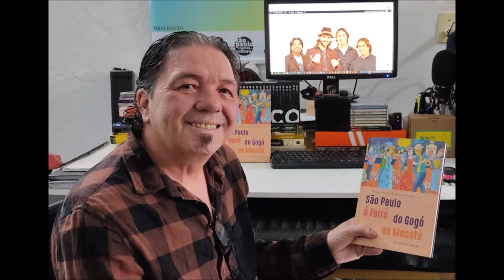29 - Valdir do Acordeon fala sobre o bate-papo Profissão: Músico - 17.03.2022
Valdir do Acordeon da banda Falamansa fala sobre o bate-papo Profissão: Músico - 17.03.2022

Você conhece a Revista Ritmo Melodia: Somos o maior banco de dados de entrevistas com músicos brasileiros. Aqui, além de consultar as informações, você pode avaliar e discutir sobre nossas entrevistas e artistas dos mais diversos gêneros, como: forró, samba, pagode, baião, maracatu, reggae, rock, pop, mpb, brega, sertanejo, caipira, bossa nova, rap e muito mais.
Já entrevistamos artistas como: Gilberto Gil, Dominguinhos, Sivuca, Tribo de Jah, Zé Rodrix, Yamandu Costa, Papete, Geraldo Vandré, Nelson Faria, Paulinho da Viola, Nelson Sargento, Hyldon, Wilson Curia, entre tantos outros, todo mês temos muitas outras novas.